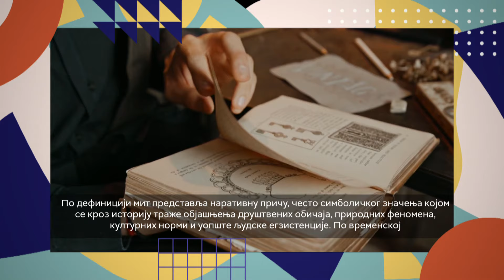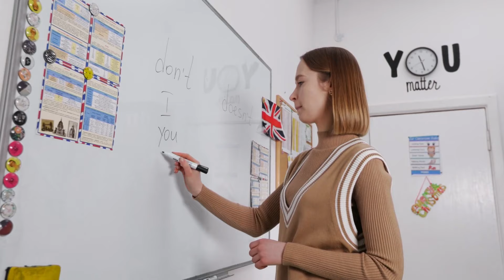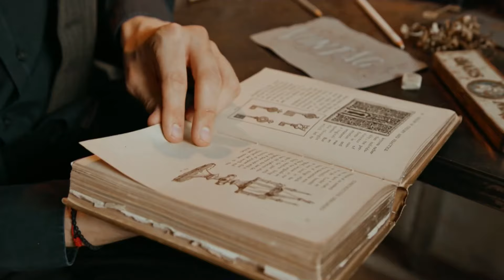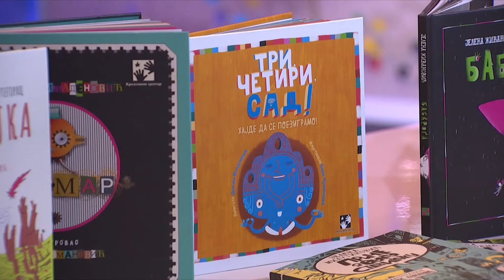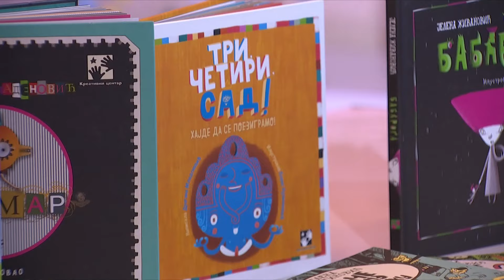Studio znanja: Mit i mitologija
Tradicionalni mitovi oduvek su bili temelj kulture i identiteta naroda, prenoseći važne priče o nastanku sveta, bogovima, herojima i prirodnim pojavama. Te priče oblikuju naše razmišljanje i povezuju nas sa precima.

Međutim, danas se sve više susrećemo sa mitomanijom – stvaranjem lažnih priča radi manipulacije i privlačenja pažnje. U doba društvenih mreža, ovi novi mitovi brzo se šire i postaju deo savremenog života. U ovoj emisiji istražujemo kako se tradicionalni mitovi razlikuju od savremenih priča koje nastaju pod uticajem mitomanije.

U prvom delu emisije, razgovaramo o ulozi mitova u našem društvu sa antropološkinjom Aleksandrom Pavićević, koja će nam otkriti njihov značaj u različitim kulturama i objasniti kako mitovi utiču na formiranje identiteta zajednice. Psihološkinja Aleksandra Đurić će nam objasniti kako ovi mitovi mogu uticati na naše ponašanje i način na koji doživljavamo svet, ali i zašto su sklonost verovanju u mitove i njihov uticaj jači nego što mislimo.

U drugom delu emisije istražujemo ulogu mitova kroz istoriju i narodno stvaralaštvo. Istoričar Radivoj Radić pričaće o tome kako su se mitovi razvijali kroz vekove i zašto su opstali uprkos promenama u društvu i tehnologiji. Profesor književnosti Boško Suvajdžić govoriće o mestima gde se mitovi i književnost sreću sa savremenim društvom, osvetljavajući ulogu mitova u književnim delima koja i danas inspirišu čitaoce.

Kroz njegovu maštu, deca vizualizuju izmišljena bića u knjigama. Naš gost, ilustrator dečjih knjiga Bojan Kuzmanović, približava deci mitska stvorenja kroz upečatljive ilustracije, stvarajući slike koje ostaju deo svakog detinjstva i pomažu deci da lakše dožive svet magije i imaginacije.

Muziku u studiju donose nam Jelena Vlahović, Ana Radosavljević i Aleksa Stanković. Izvešće pesme

"Little Lies" grupe Fleetwood Mac, "Would I Lie to You" Charles-a i Eddie-a, i "Lažljiva" grupe Denisa i Denisa.

Odgovorni urednik redakcije opšteobrazovnog programa: Zoran Živković

Voditeljka emisije: Maja Bojić

Reditelj: Darko Kamarit